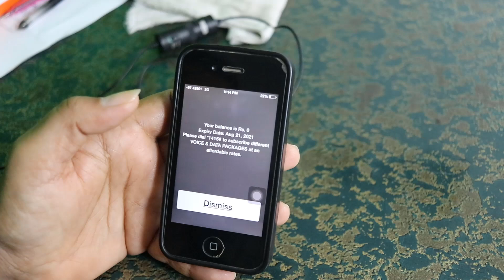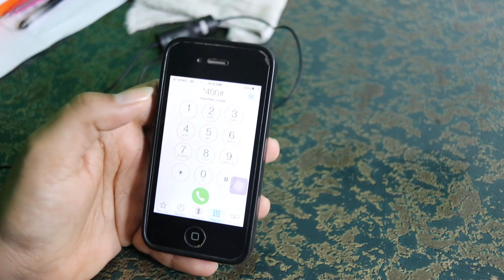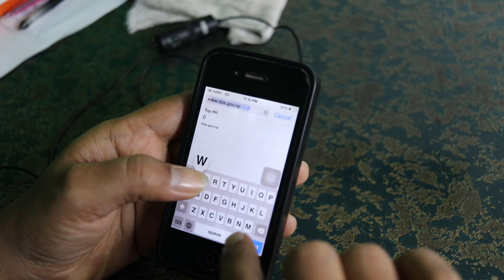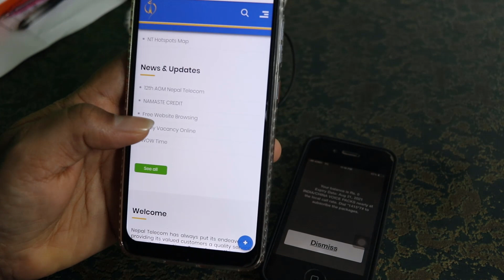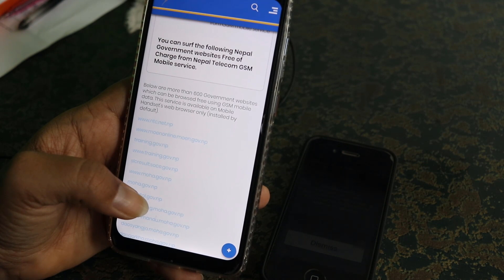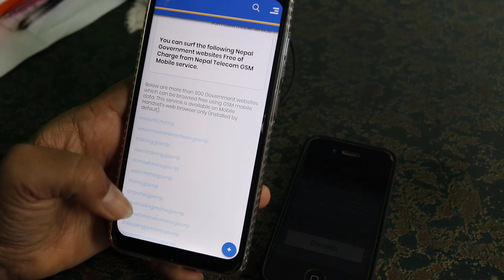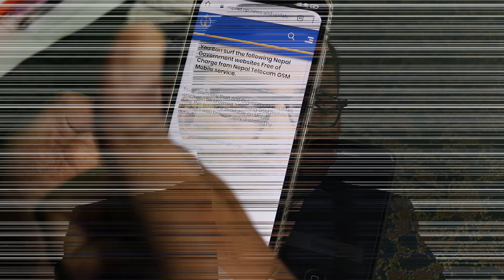चलाउनुस NTC मा यी 600 Website Free मा || Use Free Websites On NTC Data